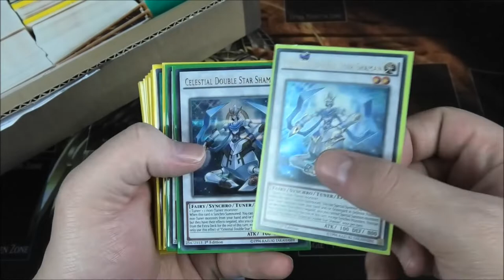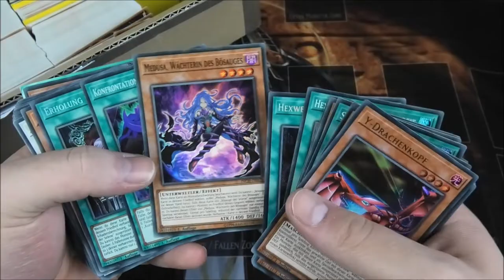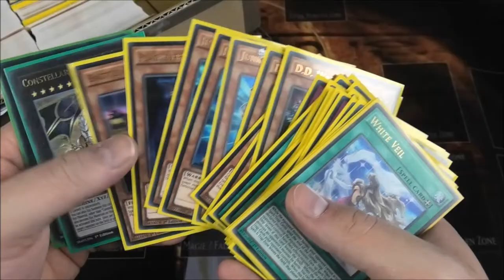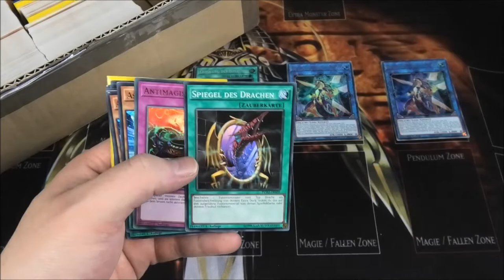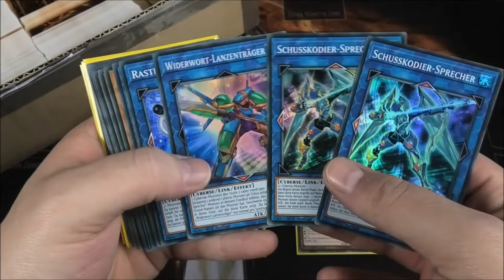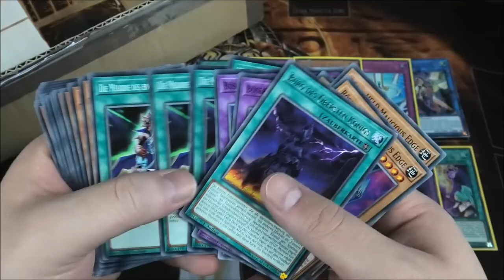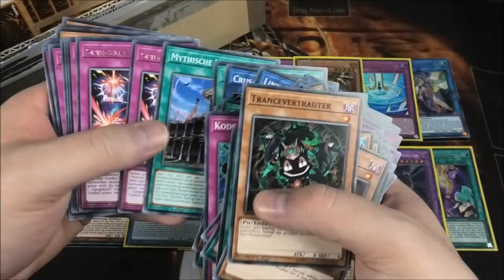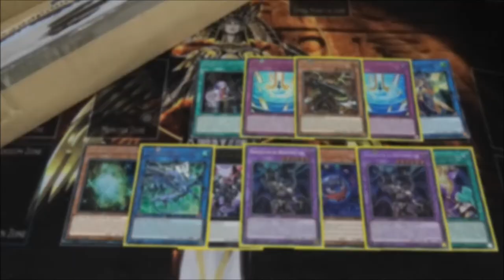R3alistic Ygo FETTE Spende | Yu-Gi-Oh Megaopening | House of Cards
Beschreibung:
Der liebe Thomas von R3alistic Ygo, hatt mal wieder kräftig die Spendierhosen an und übersendete mir die Tage eines von bisweilen vielen Paketen, für dessen inhalt ich nichts bezahlen muss.
Heute sind es schätzungsweise 300-400 Karten und was uns darin erwartet. naja seht selbst ;)